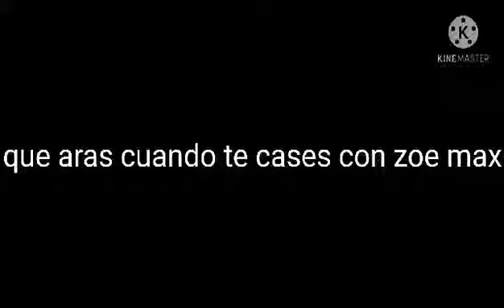cuando max se case con zoe - Dino rey random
creditos a @matiasdimensional